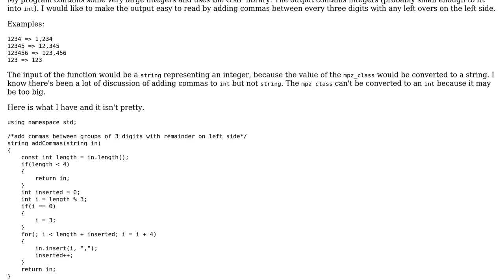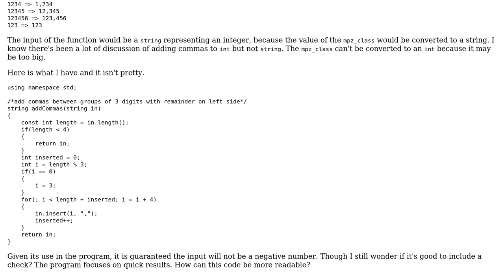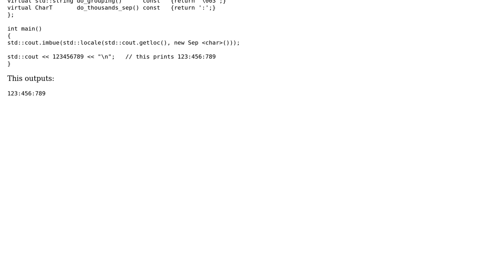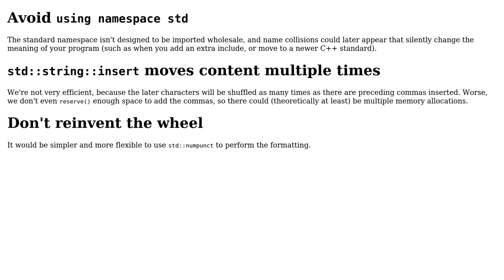Code Review: Function that adds commas between groups of 3 digits in a string (2 Solutions!!)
Code Review: Function that adds commas between groups of 3 digits in a string

With thanks & praise to God, and with thanks to the many people who have made this project possible! | Content (except music & images) licensed under CC BY-SA | Music | Images & others | With thanks to user Toby Speight user northerner user Martin York user 200_success and the Stack Exchange Network Trademarks are property of their respective owners. You are responsible for your own actions.